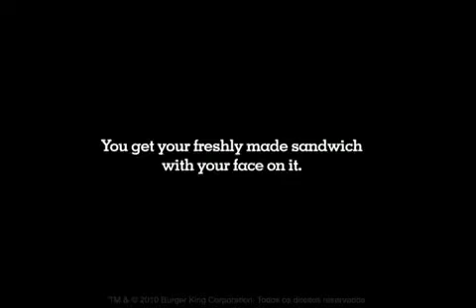BURGER KING® WHOPPER® FACE OFFICIAL VIDEO CASE